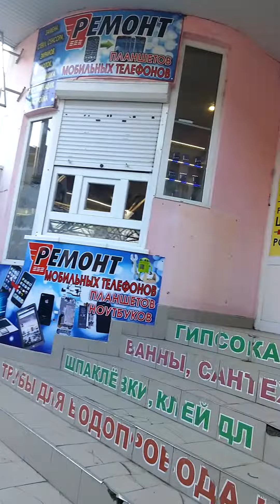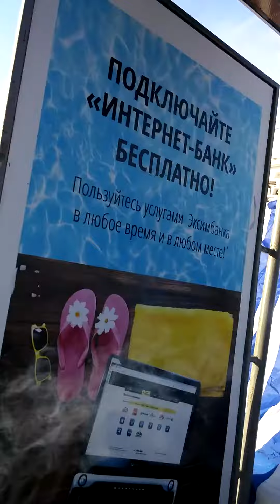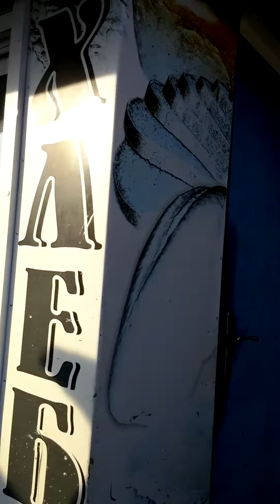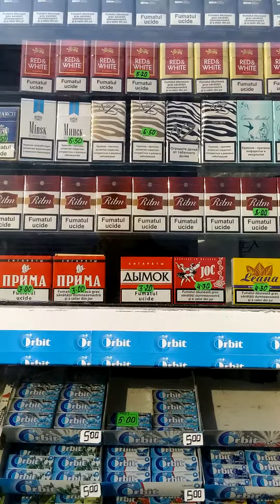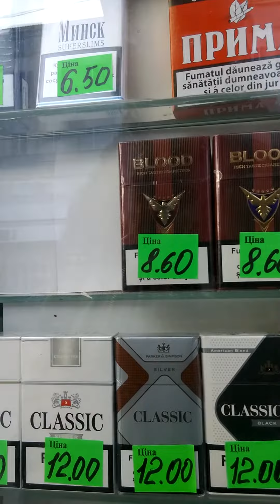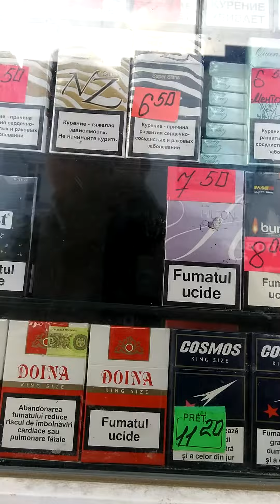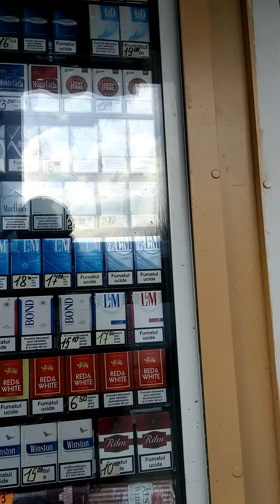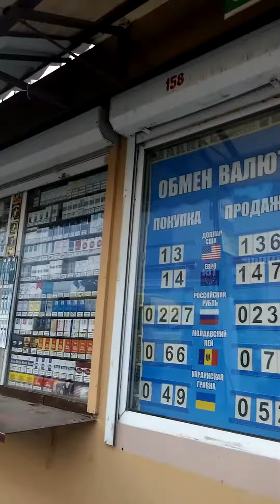Бендеры улица Лазо Центральный рынок часть 2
Бендеры 7 Марта 2017 год